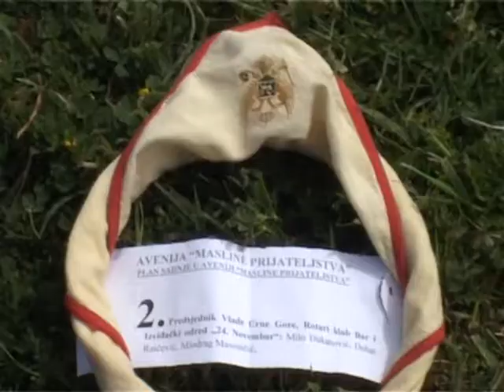Zasađene masline prijateljstva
Bar je u urbanom dijelu, nadomak šetališta i sportskih terena, dobio novi kompleks maslina, simbolički nazvan Avenija "Masline prijateljstva". Prilog Vesne Šoškić.